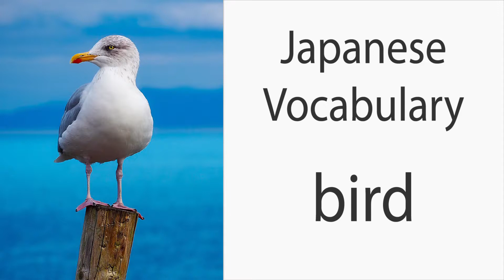How to say "Bird" in Japanese